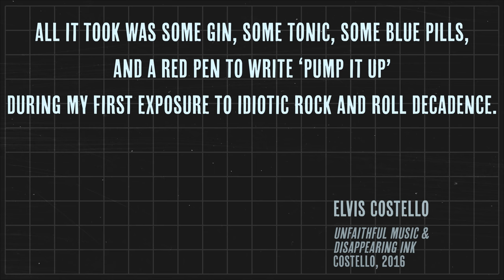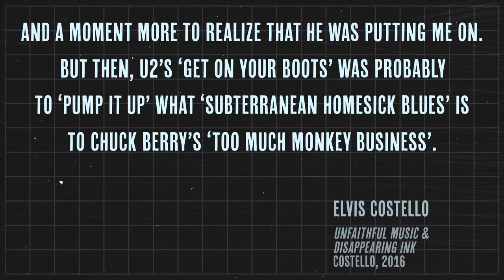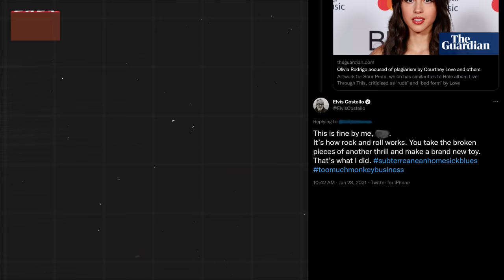Songs That Changed Music: Pump It Up - Elvis Costello and The Attractions featuring Pete Thomas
➡️➡️ “Pump It Up”: How Elvis Costello and the Attractions turned Punk into New Wave:

TIMESTAMPS
00:00 - Start
05:46 - Warren Guitar Playthrough
12:06 - Pete Thomas Drum Playthrough